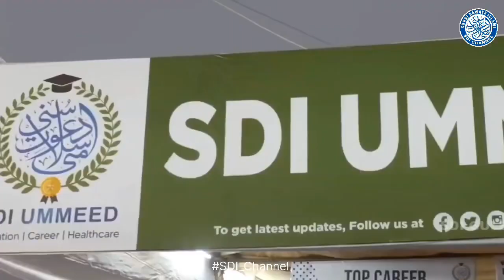ALAMI TEHRIK SUNNI-DAWAT-E-ISLAMI'S 19th ANNUAL SUNNI IJTEMA On 18th Feb 24 Sunday At Rajapur, Kokan